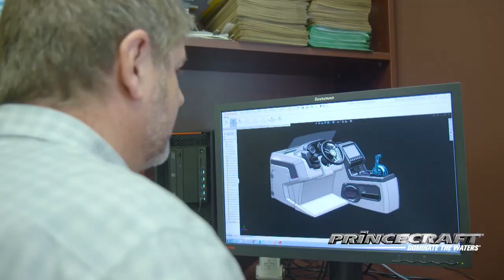OUTDOOR PASSION, THE OTTAWA RIVER GIANT LONG NOSE GAR !!!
The Outdoor Passion team will cast for the famous long nose gar. Knowing the techniques to get this Jurassic beast is one of the best kept secrets in the angling community.
Ray Carignan shares with us his new  lure discovery in the  novelty minute it's  the Storm  Arashi  a bass magnet that can cover most conditions.
Our technical segment demonstrates tips on the new Mepps Bucktail 2022 jigs.

Gar  are abundant and just waiting to tangle with open mind anglers.
You will realize how limited our knowledge of this neglected fish  really is. In this show we will concentrate on how to fool the elusive long nose gar.
Highlights: Unbelievable gar action footage.
Guest: David Caron  a neglected species expert.